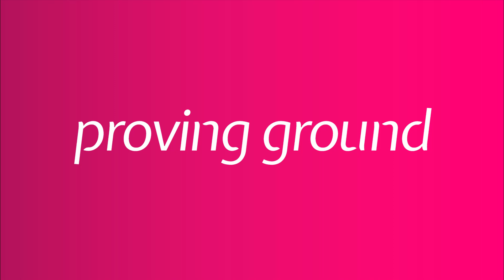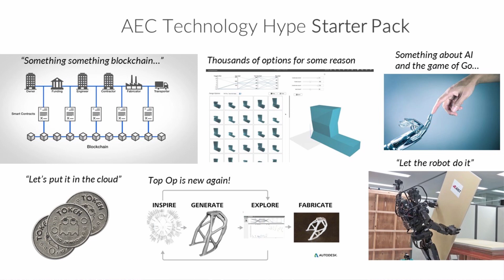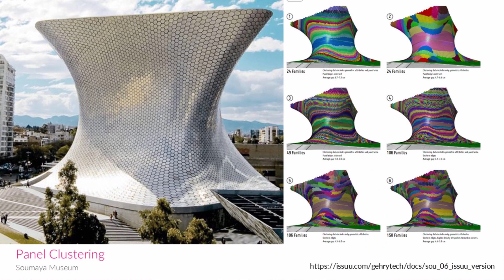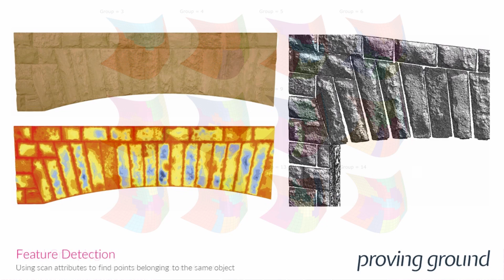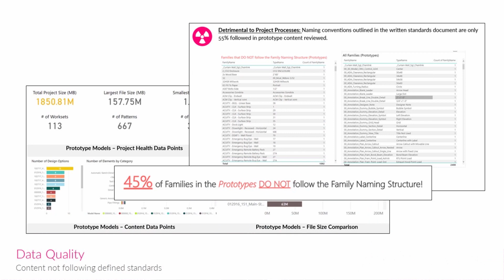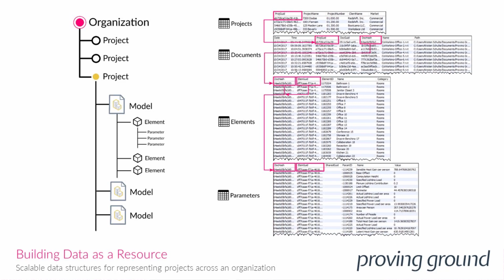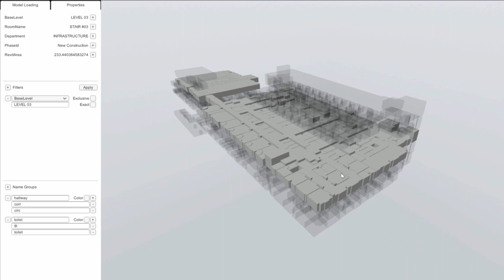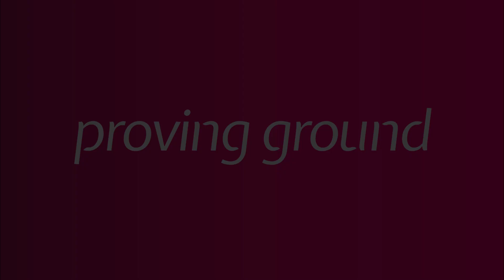AIA BCC '21 - Nathan Miller - Data Remediation - Machine Learning and Data Quality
This lecture was originally produced for the AIA Building Connections Congress 2021. The lecture features discussion on machine learning applications in the building sciences and provides a demonstration of using machine learning to support data remediation and quality improvement in Building Information Models. The lecture features content and excerpts first authored as part of research conducted by Nathan Miller and David Stasiuk and included in the Design Transactions publications.